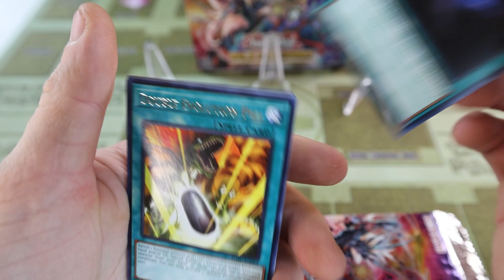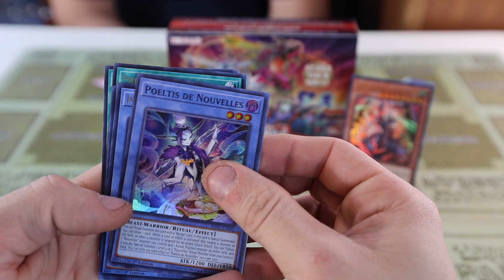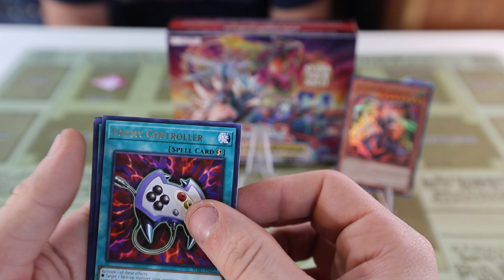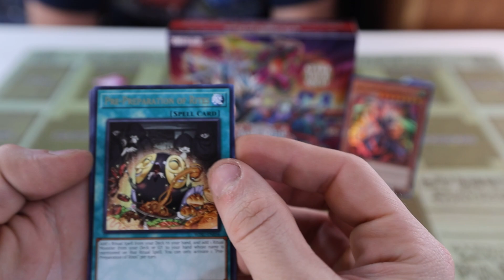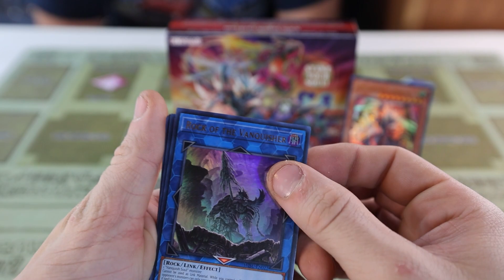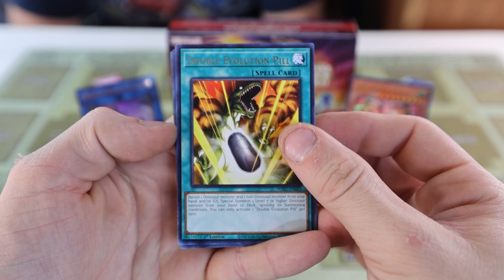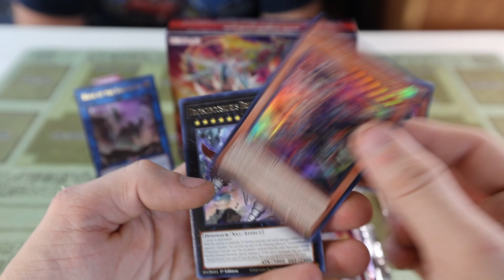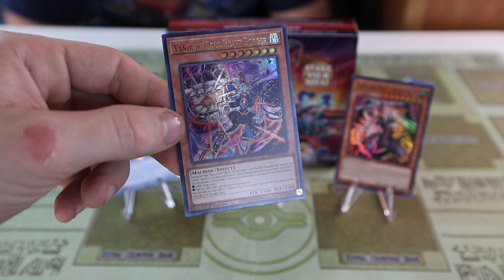Wild Survivors Box Opening: WE WANT THE BURGER!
Blaine and I crack open Konami's latest Collector's Rare side set!